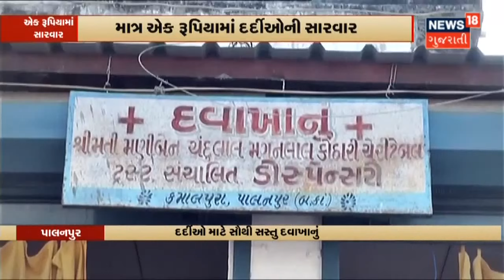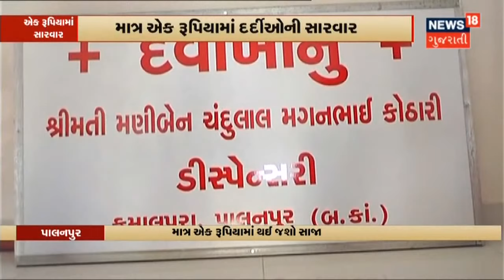Pakistanએ 20 ભારતીય માછીમારોને મુક્ત કરવાનો નિર્ણય કર્યો છે | News 18 Gujarati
પાકિસ્તાનની જેલમાં કેદ 20 ભારતીય માછીમારોને પાકિસ્તાને મુક્ત કરવાનો નિર્ણય કર્યો છે. મુક્ત થનારા ભારતીય માછીમારો 24 તારીખે વાઘા બોર્ડર પર પહોંચશે. મુક્ત થનારામાં મોટા ભાગના ગુજરાતના માછીમારો છે.